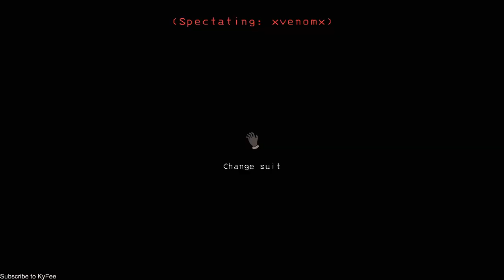KENAPA ADA BANYAK CIRCUIT BEES!! | LETHAL COMPANY